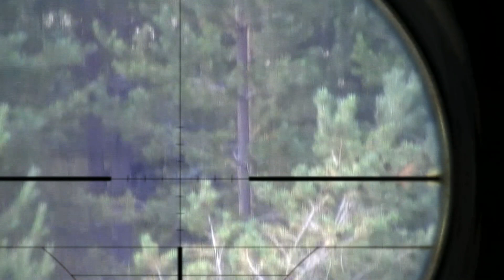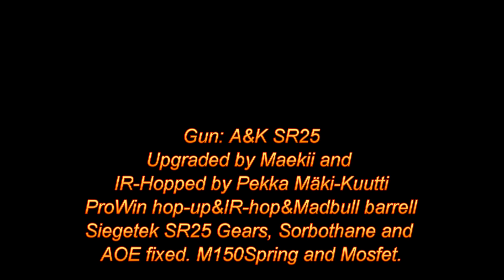Airsoft Sniper SR25/M110, Scope Camera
We had weekend game and I  was playing with my new SR25 that is highly upgraded. I used .4g bb and gun chronos 157-160m/s with .2g bb. Long range shooting can be done up to 90meters but of course gun is sensitive to wind changes. THIS WAS MY FIRST GAME WITH THIS GUN so I don't handle it perfectly yeat. Scope is 6-24x50.